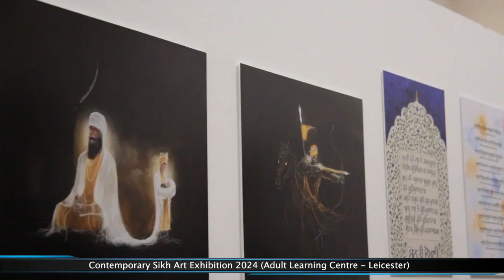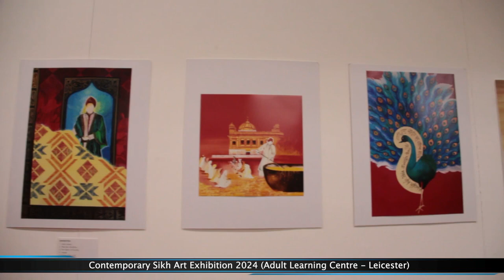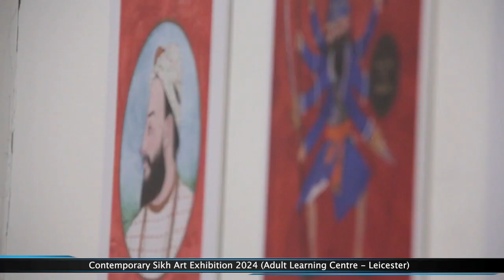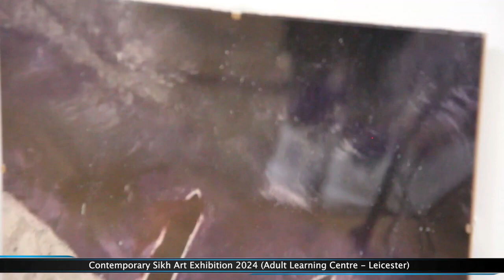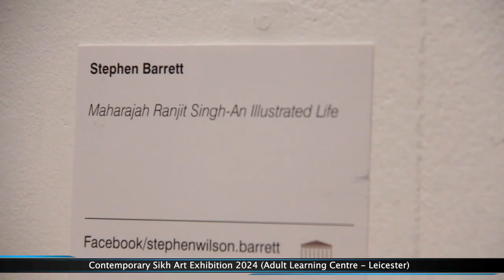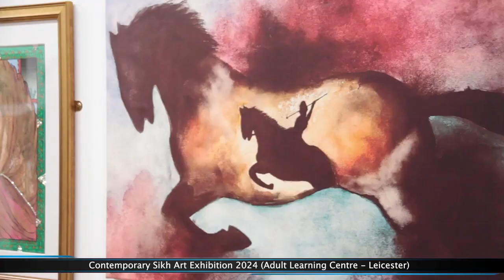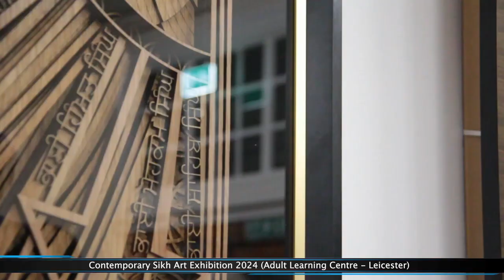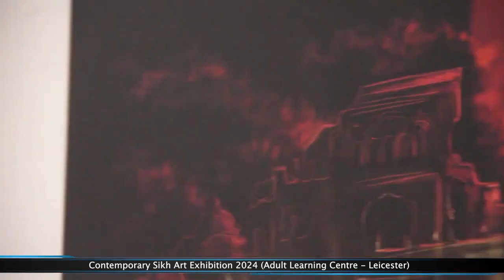Sikh Art and Heritage Exhibition with the Sikh Museum Initiative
Sikh Art and Heritage Exhibition with the Sikh Initiative , Leicester Hosted by the Sikh Museum Initiative.

The launch of the Contemporary Sikh Art exhibition hosted by Kartar Singh, with certificate presentation to Falcons Primary School. Interview with artists and Gurinder Singh Mann. Video courtesy of the Sikhs Channel.